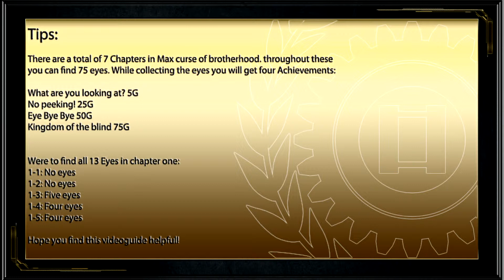Max Curse Of Brotherhood All Eyes Chapter One - Kingdom Of The Blind 75G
Max Curse Of Brotherhood All Eyes Chapter One. There is a total of 75 Eyes throughout the game and 13 of them are in this chapter.